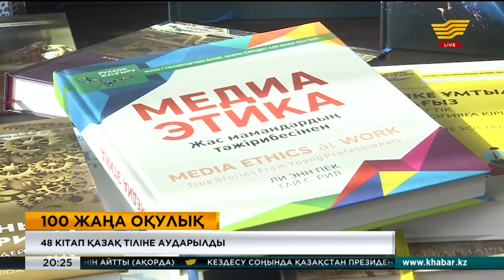«100 жаңа оқулық» жобасы аясында атқарылып жатқан шаралар таныстырылды